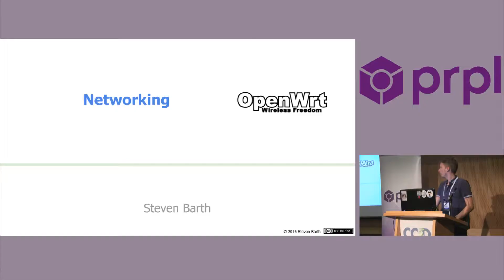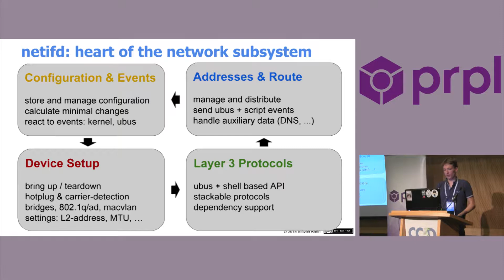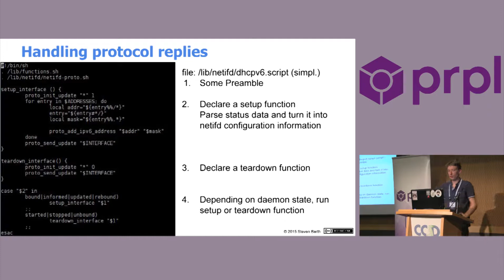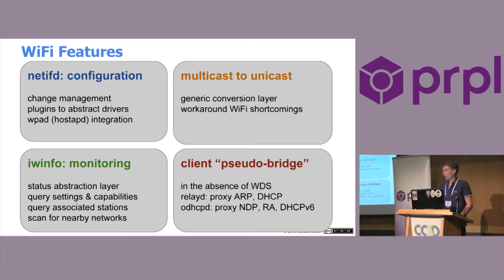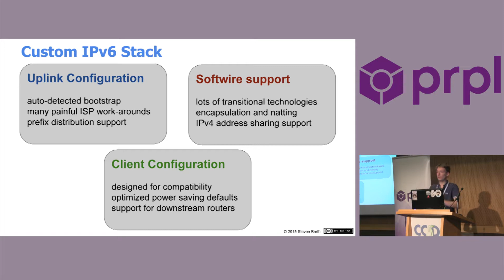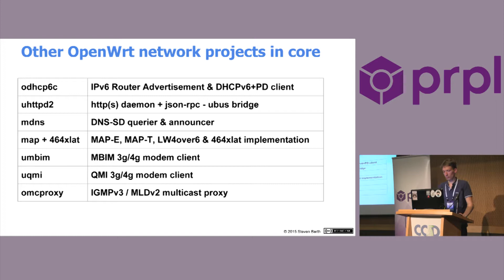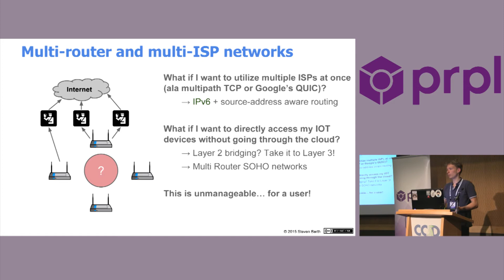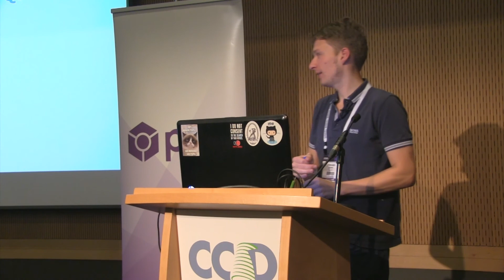Introducing the OpenWrt network subsystem by Steven Barth - OpenWrt Summit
Introducing the most distinctive part of the OpenWrt firmware: the network configuration and management layer. This talk describes basic OpenWrt components like the network interface daemon (netifd), the firewall and interactions with the kernel and other daemons (e.g. client configuration). It explains how devices like wifi, ethernet or tunnels are configured and how network protocols like DHCP(v6) operate on top of them. The talk shows and explains simple and complex interactions based on real-world examples.